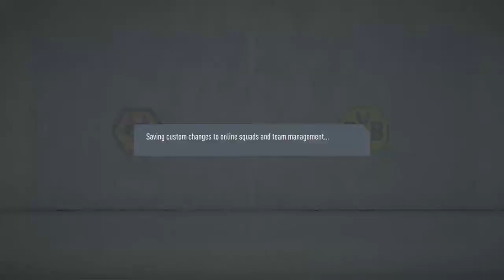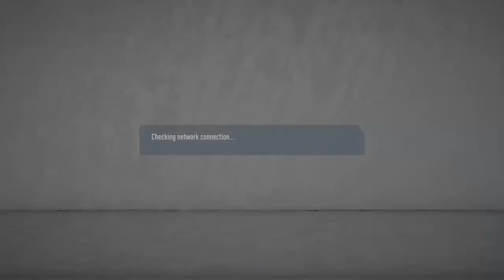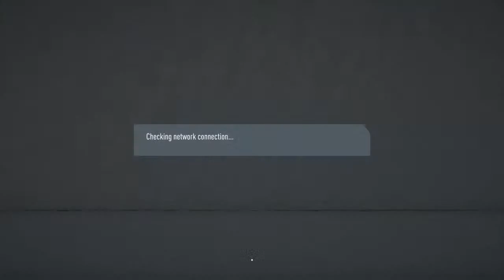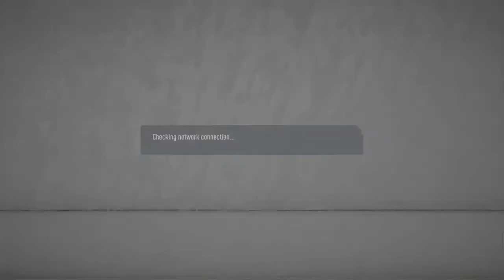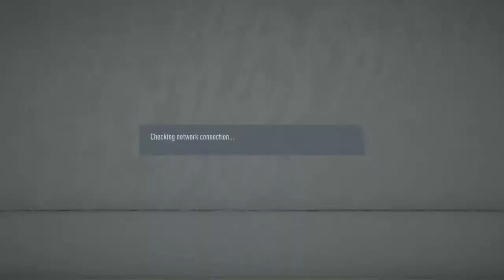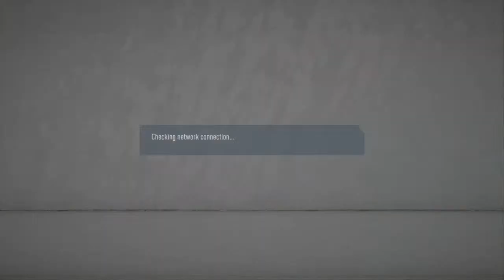silvaalejo19's Live PS4 Broadcast